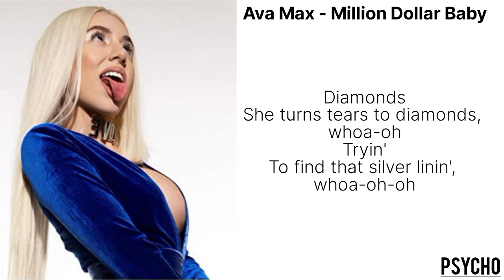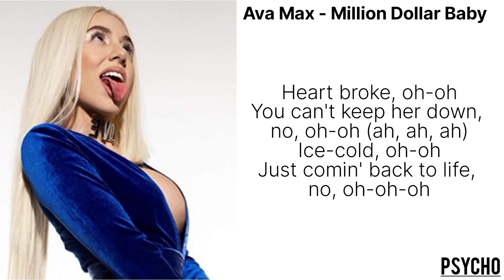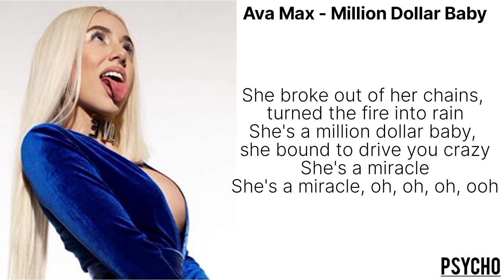Ava Max - Million Dollar Baby lyrics